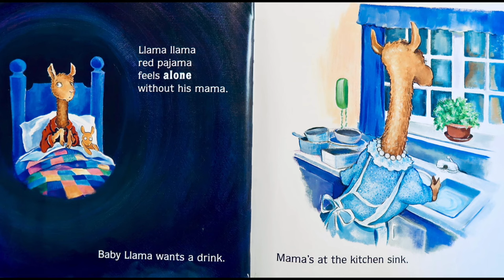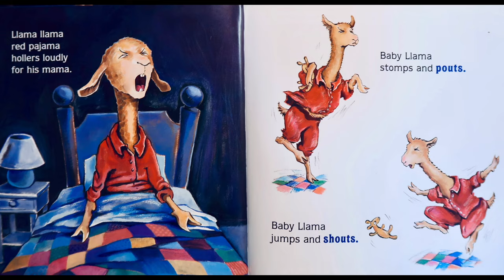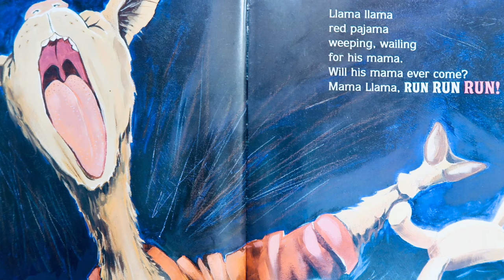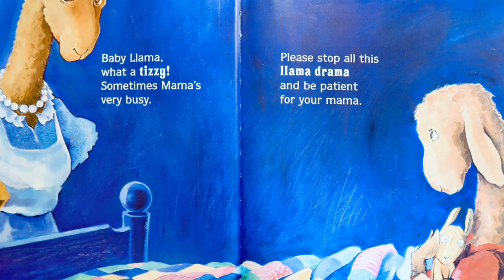RWT: Read Aloud "Llama Llama Red Pajama"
Baby Llama turns bedtime into an all-out llama drama! Read along to find out if mama Llama can ever get baby llama to go to sleep!